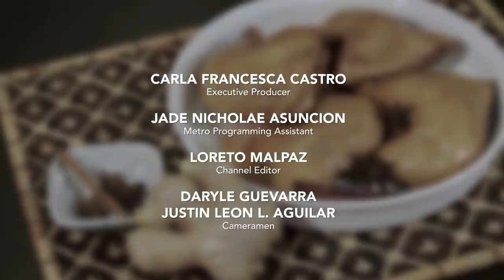Chef Sandy Daza shares three delicious chicken recipes | Casa Daza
Chef Sandy Daza will share his love for chicken dishes by preparing his version of Indian Chicken Curry, Hainanese Chicken with Adlai and Soy Chicken. Learn these chicken recipes for your family on Casa Daza.